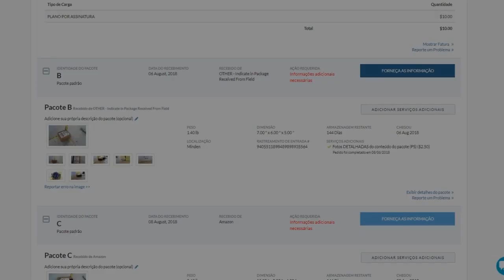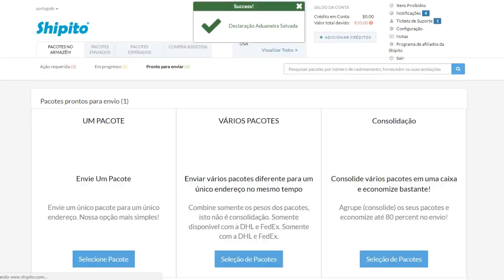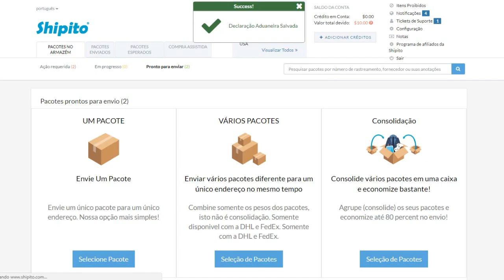ENVIANDO PRODUTOS DOS ESTADOS UNIDOS PARA O BRASIL PELA SHIPITO, COMPENSA DEMAIS E É BARATO!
Nesse vídeo eu te ensino como enviar produtos do EUA pro Brasil de uma maneira fácil e simples, utilizando a Shipito que é uma empresa responsável pelo envio de produtos do EUA para vários países, vejam!

Nosso canal é voltado para notícias e informações de tudo que acontece no Brasil e fora dele, todo nosso conteúdo é de cunho jornalistico e gostamos de trabalhar com honestidade e veracidade dos fatos, att: CEO Carlos Martins